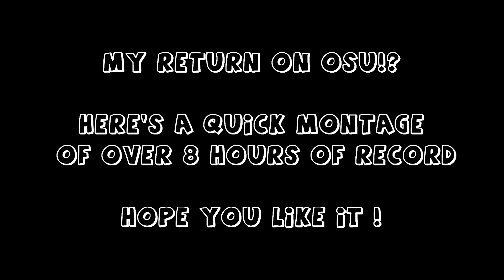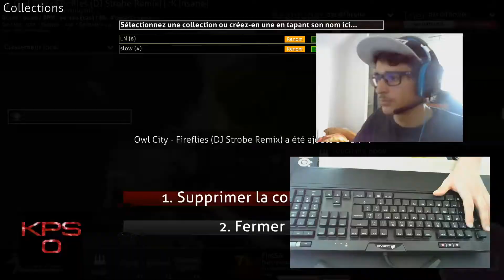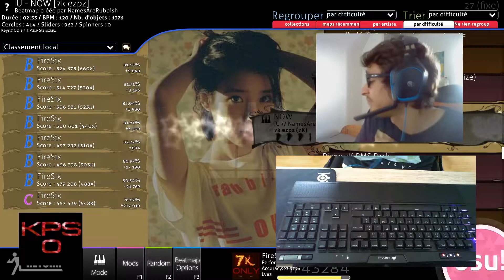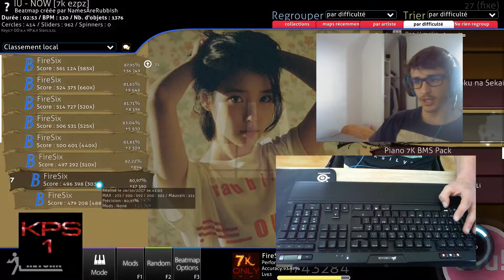osu! Highlights #2 The return on the esport tmtc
Osu!mania 7k montage

In this video, I play again at osu!mania after 1,5 years.